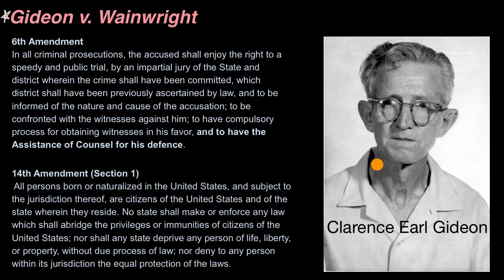Gideon v Wainwright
Supreme Court case that reinforced that the 6th Amendment's right to counsel applied to the states.